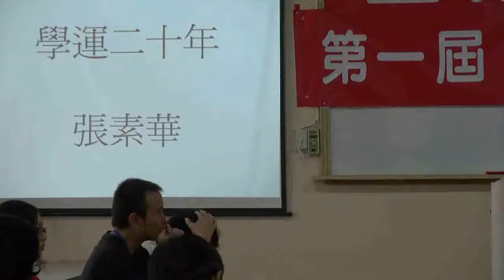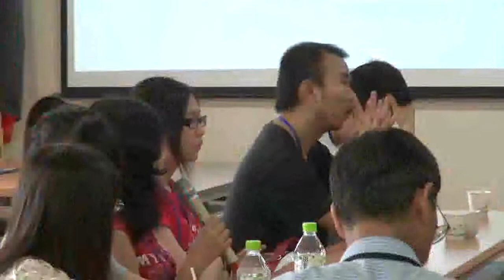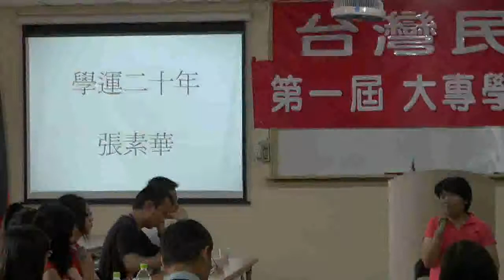110710-14b-學運二十年-台灣民政府第一屆大專學院生夏令營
110710-usmgradio-14b